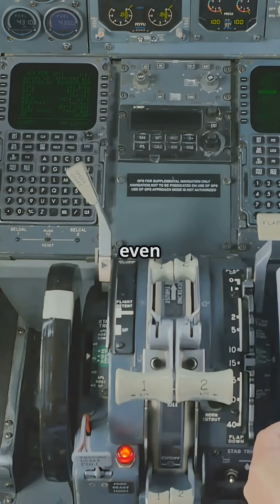What really happens when a jet engine meets a bird at 150 mph?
Ever wondered what really happens when a jet hits a bird during takeoff?